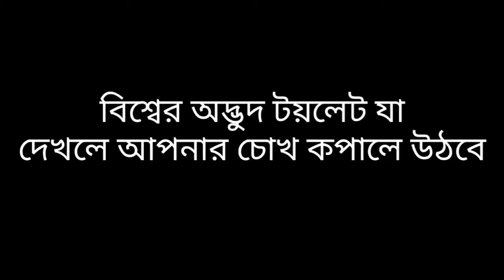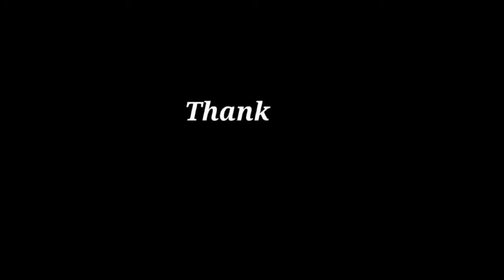বিশ্বের অদ্ভুদ টয়লেট যা দেখলে চোখ কপালে উঠবে !!!Weird Toilet..abak bissoi